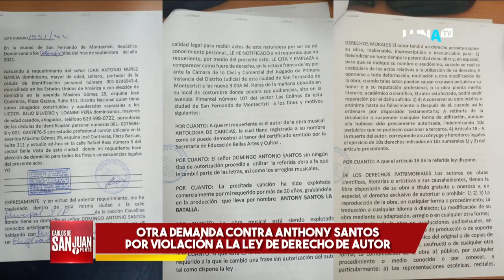Demanda a Anthony Santos por violación a la ley de derecho de autor